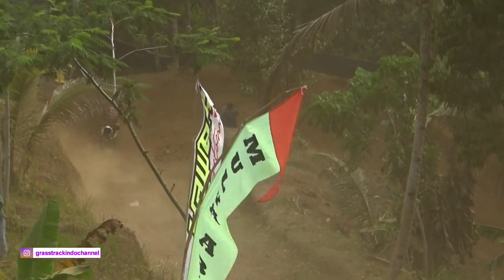SALIP Bergantian ASEP PKM 27 dan ADI CETO 26 bebek std open GRASSTRACK MALINDO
AWAL nya motor asep pkm 27 kalah cepat dari bebek standar adi ceto 26 tapi di lap lap akhir ASEP PKM 27 Berhasil salip Adi ceto 26 hingga pinish
GRASSTRACK MALINDO 2019 PATAPAN LANGKAP LANCAR